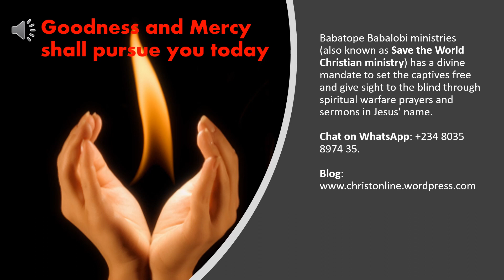Morning cry: Goodness and Mercy shall pursue you today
Behold, I give unto you power to tread on serpents and scorpions, and over all the power of the enemy: and nothing shall by any means hurt you.